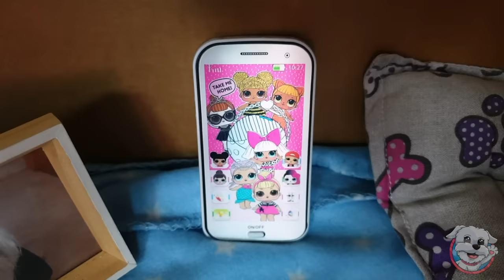La BODA de mi PERRITA Dasha con su NOVIO!👰🏻🐶 Vida de CASADA HORRIBLE!😱Anima Dogs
Si queréis ver la BODA  de mi Perrita DASHA al completo y no perderos nada del matrimonio de perros más bonito, no te puedes perder este vídeo de perros! Porque mi perro se casa por todo lo grande! Y quedaros hasta el final! Porque luego de la Boda de mi perrita podréis ver la vida de casada de mi perrita con su novio Max! 👰🏻😍